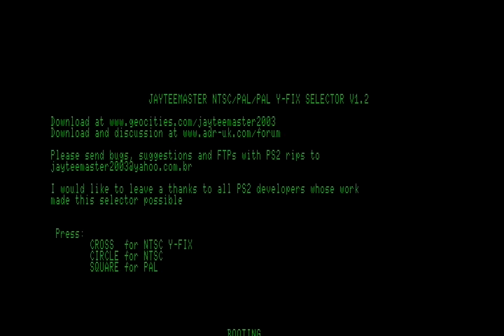DRAGON BALL Z BUDOKAI TENKAICHI 2 PS2 ESPECIAL SAGA O RETORNO DE COOLER A ESTRELA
CAPITURADO DIRETO  DO CONSOLE ORIGINAL PS2 COM A PLACA LIXO EASYCAP PESSO DESCULPAS PELA MÁ  QUALIDADE DE SOM ESSA PLACA É  UM LIXO MAIS EM BREVE EU COMPRAREI UMA PLACA DECENTE ABRAÇO PRA TODOS TAMO JUNTO XD ESPERO QUE APRECIEM